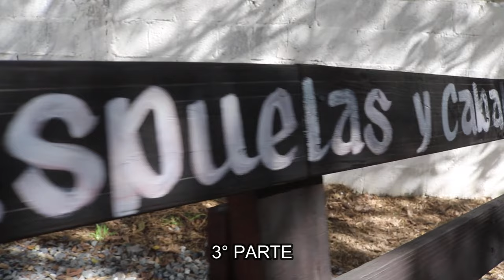3° PARTE XV AÑOS FILIBERTO Y 18 AÑOS DE GUADALUPE EL REVENTON CHARCAS SLP